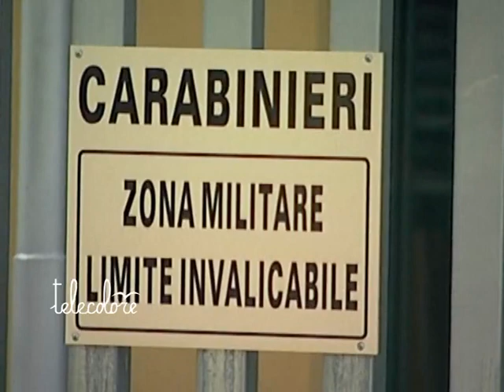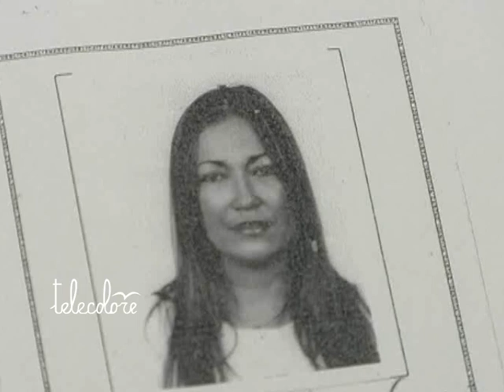TG 101111 Prestazioni sessuali proposte su internet, quattro arresti tra Sala Consilina e Canelli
Prestazioni sessuali a pagamento pubblicizzate anche su alcuni siti internet. Quattro arresti tra Sala Consilina e Canelli, vicino Asti. Nel centro salernitano un'abitazione era stata adibita ad alcova dove venivano offerte prestazioni sessuali a pagamento. Tra le quattro persone arrestate all'alba di oggi dai carabinieri della compagnia di Sala Consilina con l'accusa di favoreggiamento in concorso tra loro della prostituzione, insieme con tre donne, c'e' anche un 51enne di Canelli (Asti), esperto informatico che aveva il compito di curare gli annunci erotici sul web.